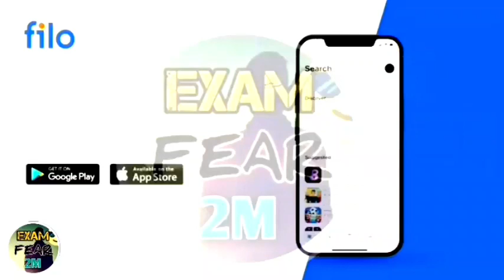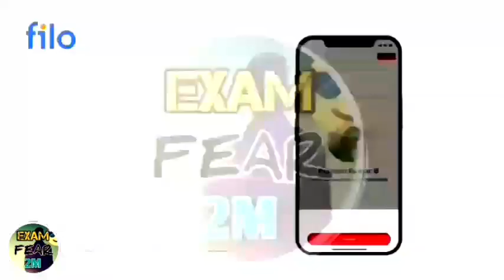PSEB NEWS TODAY| PSEB SEPTEMBER TEST 2021| PUNJAB SCHOOL NEWS TODAY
PSEB SCHOOL NEWS TODAY! PSEB NEWS TODAY! PUNJAB SCHOOL CLOSE NEWS 2021! PSEB LATEST NEWS! PSEB NEWS

pseb exam news today
pseb exam 2021 latest news
pseb exam
pseb board exam 2021 news today ptc News
new update cbse exam 2021
pseb exam 2021 12th
pseb exam 2021 10th class, pseb exam 2021
pseb exam 2021 news, pseb exam 2021 class 11
pseb exam 2021 class 10
pseb exam 2021 class 12
punjab news
pseb 12th exam 2021 news
pseb 12th board exam news today
pseb board exam
pseb 2021
pseb exam